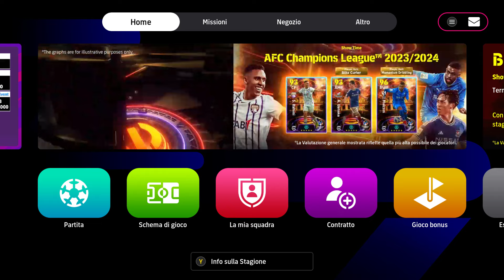eFootball 2024 Buona Domenica con i Giri Gratis Versione Mesta e poi... aiutatemi per una scelta!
Versione mesta per la rubrica della domenica con i giri gratis della settimana per un problema tecnico ma ho da farvi un bel quesito... aiutatemi con le vostre risposte!